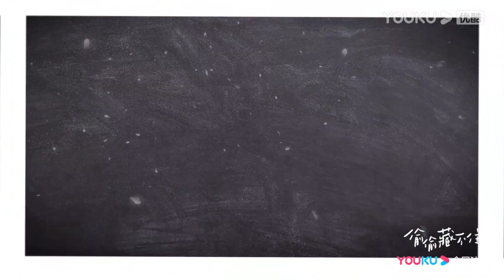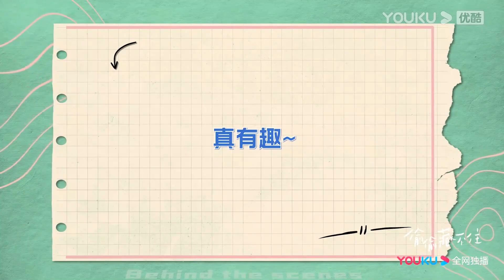段嘉許終於意識到他徹底愛上了桑稚，他決定正式追求她，桑稚笑得好甜蜜！【偷偷藏不住 Hidden Love】